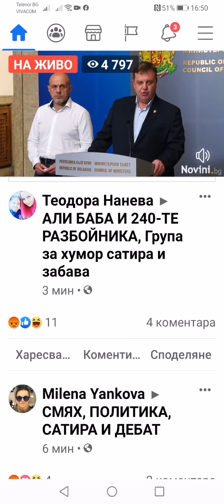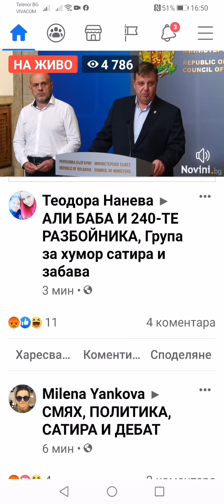Изявление на Томислав Дончев, Деница Славчева и Красимир Каракачанов